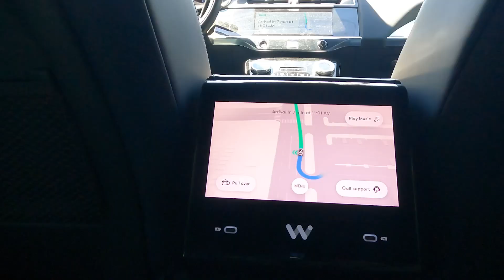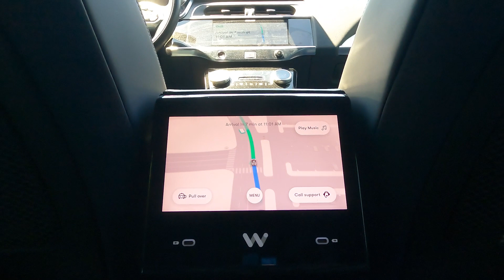Season 2 | Ep 4: Carpool Convos: Uncharted horizons: Leading the way in innovation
ASU President Michael Crow joins for the season finale. In this episode, President Crow and ASU CIO Lev Gonick delve into the vision of elevating ASU to 'the most innovative university in the country' through advanced technology that improves learning outcomes, fosters creativity, transforms lives and reshapes the future.

Topics: Innovation, public health and safety, SciFi, DreamScape, augmented intelligence vs. artificial intelligence